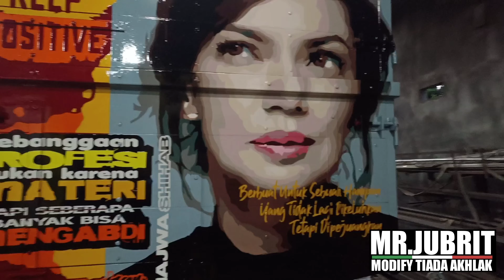Proses Perjalanan Pembuatan Modif Truck Pasiran Sampe Jadi Bawa Pulang DiKaroseri ABC Putra Boyolali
Perjalanan Pembuatan Truck Pasir Di Karoseri ABC Putra Boyolali

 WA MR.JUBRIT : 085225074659